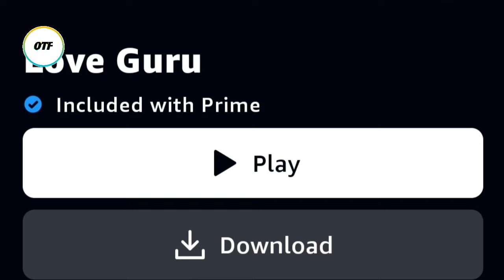Love Guru Movie Ott Streaming Date : Tamil Movie Romeo Ott Update : Vijay Antony : OTT Telugu Flash